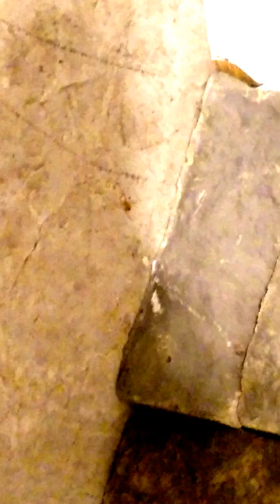Cat watches Killer spider attack-Mother nature takes your tv out-Time to watch spiders!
Killer spider attack. This video shows how spiders attack their prey. Even my cat didn't want a piece of that spider. The spider is kicking a beetles keister while my cat watches. Okay, while we both watch... WWE wrestling spider style.Pure boredom and  neither of them won they got tossed out of the house... See what happens when your TV gets fried by a storm. Mother natures entertainment night.. I also used this gadget to remove them.